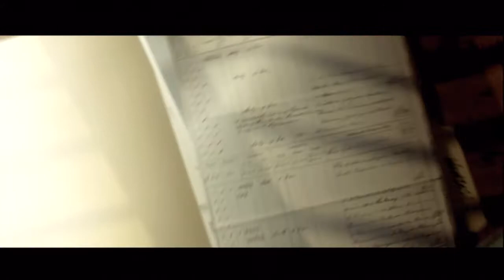Gameplay 360 - La Memoire dans la Peau PAL FR (2008)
Bonjour, voici une video de gameplay faite maison
avec ma bonne vielle Xbox 360 + un Haupage Hd PVR et le jeu originale

Aujourd'hui je vous présente le jeu La Memoire dans la Peau tiré du film
du meme nomn le jeu est assez bon, fun,on s'y repere trés vite a tester, le jeu est sortie en 2008